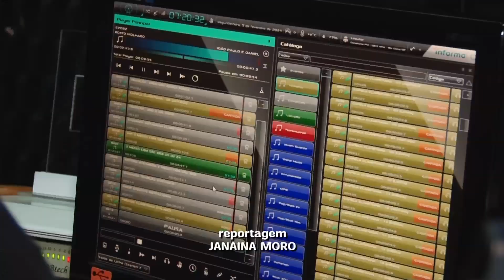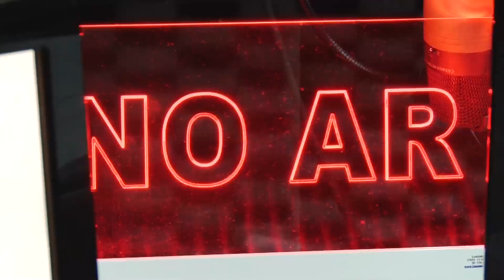Claretiana FM estreia novo jornal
O Notícias 106 tem o comando da jornalista Thais Nascimento e do radialista Gabriel Ragghiante